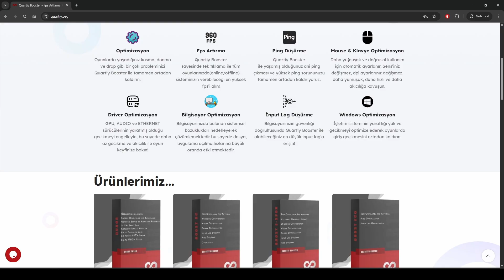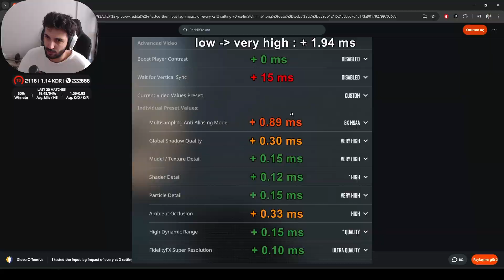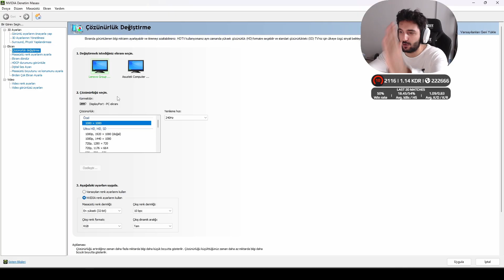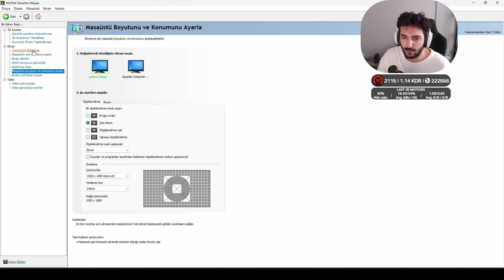CS2'de 4:3 Oynamak Aslında BİR HATA MI? (Tüm Gerçekler)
CS2'de 4:3 (Stretched) oynamak gerçekten avantaj mı yoksa yıllardır yaptığımız bir hata mı? Faceit 2100 ELO (Level 10) bir oyuncu olarak, 4:3 ve 16:9 çözünürlükleri arasındaki teknik farkları, Input Lag (Gecikme) etkisini ve düşman modellerinin görünürlüğünü sizin için analiz ettim.

Çoğu oyuncu profesyonellerin ayarlarını kopyalar ancak nedenini bilmez. Bu videoda CS2 görüntü ayarlarının arkasındaki matematiği, geniş ekranın görüş avantajını ve düşük çözünürlüğün FPS ile olan ilişkisini tüm gerçekleriyle öğreneceksiniz. Ayrıca CS2'de 4:3 genişletilmiş ekranın nasıl yapılacağını da adım adım gösterdim.

Faceit 10 Level oyuncular neden düşük çözünürlük kullanır?
4:3 Stretched (Genişletilmiş) vs 16:9 Native karşılaştırması.
Hangi çözünürlükte düşman kafası daha büyük görünür? (Hitbox yalanı)
Düşük çözünürlük Input Lag'ı azaltır mı?
CS2 için en iyi görüntü ayarları ve NVIDIA ayarları.

0:00 Giriş: 4:3 ve 16:9 Çözünürlük Farkları
0:16 4:3 Avantajı Nedir? (Piksel Büyümesi ve Odaklanma)
0:50 4:3'ün En Büyük Dezavantajı (Hızlı Hareket Eden Düşmanlar)
01:06 Input Lag Gerçeği: Düşük Çözünürlük Gecikmeyi Nasıl Azaltır?
01:40 16:9 Oynamanın Teknik Dezavantajları (Piksel Yükü ve Lag Artışı)
02:10 En Yüksek Input Lag Veren Ayarlar (Hangi Grafik Ayarları ELO Düşürür?)
02:31 Faceit 10 Level Oyuncunun Güncel Video Ayarları (1080x1080 Ayarlarım)
03:27 Kendi Bilgisayarınız İçin En İyi FPS ve Görüntü Ayarlarını Bulma Yöntemi
04:40 Adım Adım Rehber: NVIDIA Denetim Masası'ndan Özel Çözünürlük Oluşturma
05:56 CS2 Başlatma Komutları ile 4:3 (Stretched) Ekranı Ayarlama
06:40 4:3 ve 16:9 Sonuç Analizi: Hangi Oyuncu Hangi Ayarı Kullanmalı?
06:57 Gelecek Video Duyurusu: Doğru Sensivity (DPI/Sensi) Nasıl Bulunur?